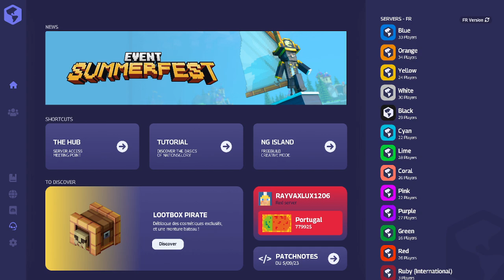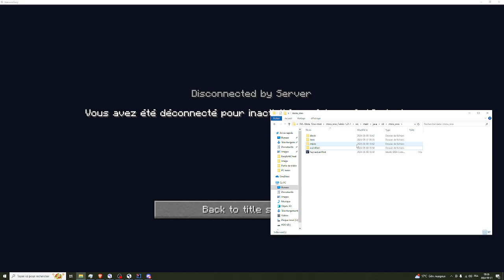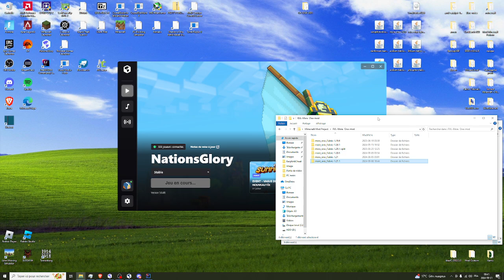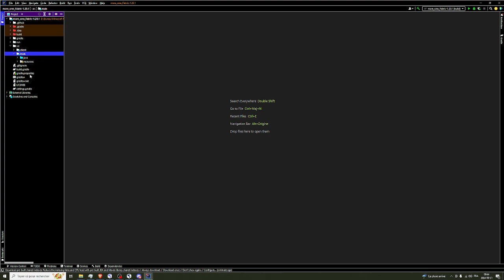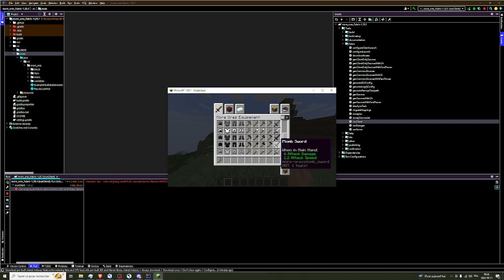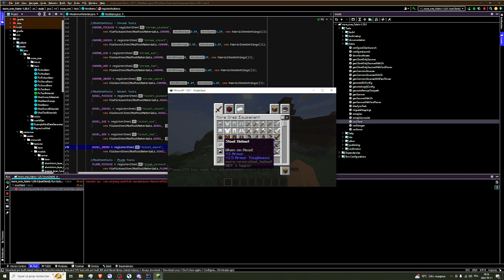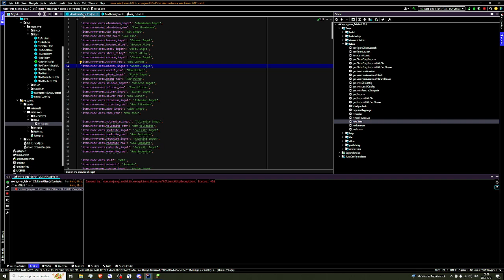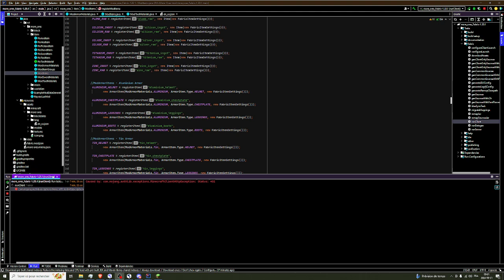Live Gaming #72 - NationsGlory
Rediffusion de mon Live Twitch sur NationsGlory du 31/08/2024